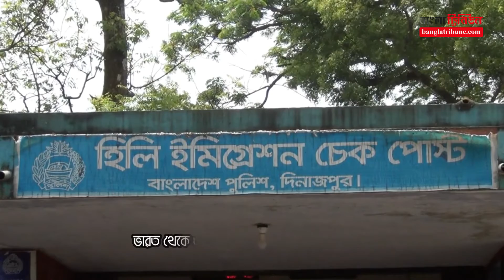হিলি দিয়ে তিন শর্তে ভারতে প্রবেশের অনুমতি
দীর্ঘদিন বন্ধের পর তিন শর্তে দিনাজপুরের হিলি ইমিগ্রেশন চেকপোস্ট দিয়ে বাংলাদেশ থেকে ভারতে যাওয়ার অনুমতি দেওয়া হয়েছে।